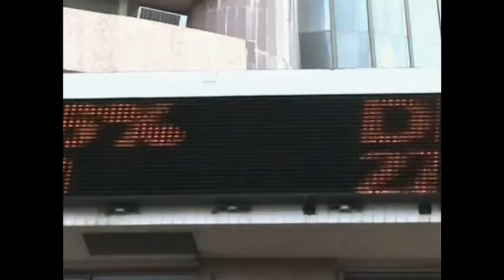3609 INDIA STOCK MARKETS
3609 INDIA STOCK MARKETS